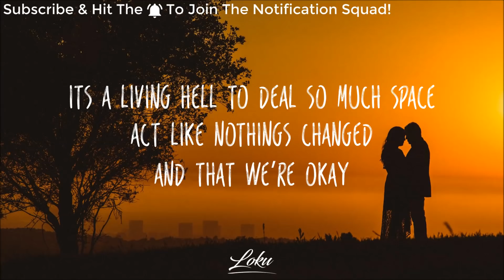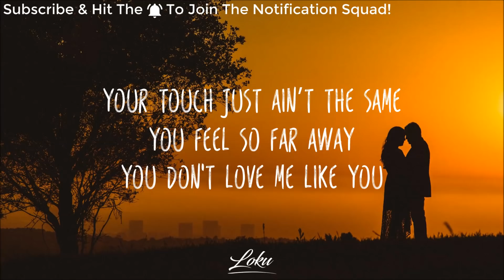Savannah Sgro - Love Me Like You Used To (Lyrics)